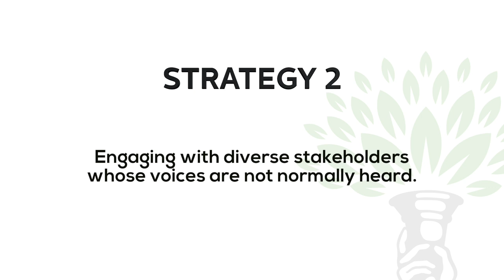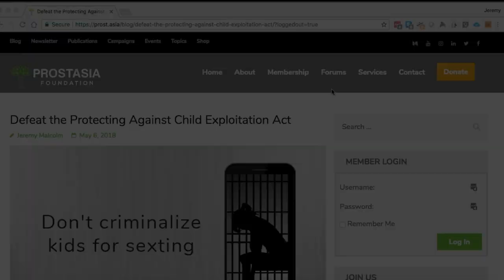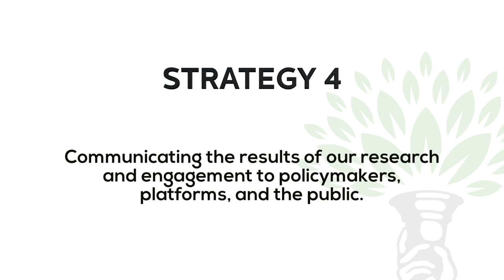About Prostasia Foundation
An introduction to Prostasia Foundation and our fearless, evidence-based approach to child sexual abuse prevention.